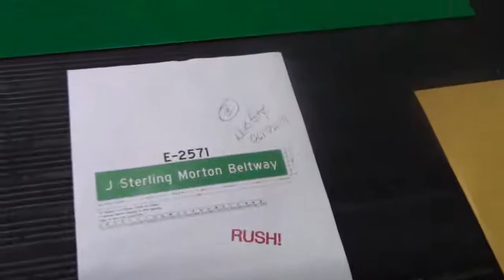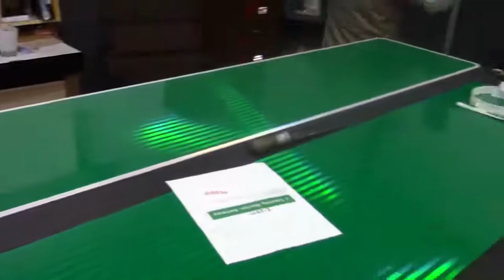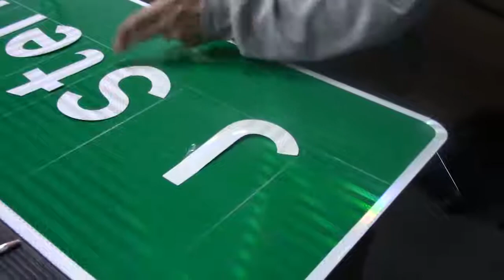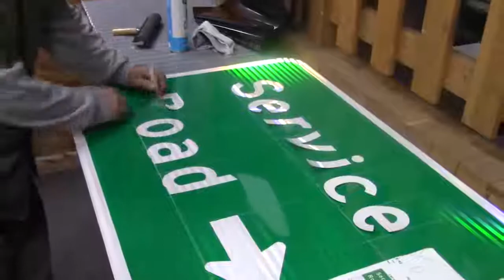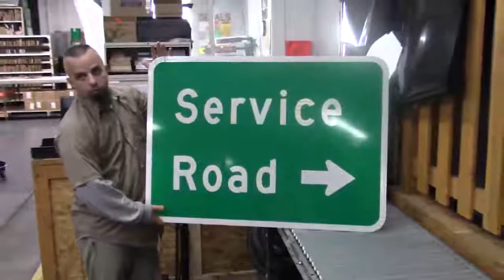The making of a road sign from Cornhusker State Industries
Workers show how to make a road sign using skills learned at the sign shop in the Nebraska State Penitentiary (NSP)